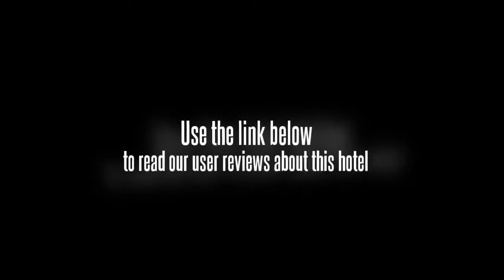Casa Marcosa Bed & Breakfast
The rooms at the Casa Marcosa Bed & Breakfast include cable / satellite channels and a TV. Ninoy Aquino International Airport (MNL) is a 90 minute drive from the Casa Marcosa Bed & Breakfast. The centre of Tagaytay is 20 minutes away by car. The bed and breakfast hosts are hospitable.